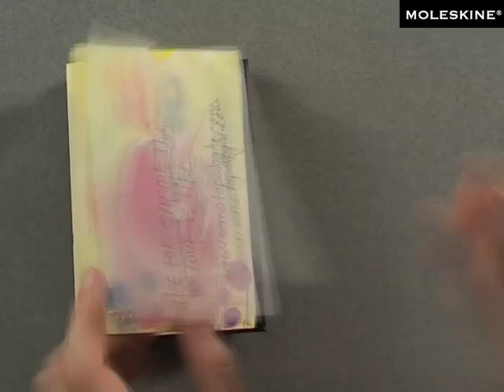Sema Topaloglu at Detour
Moleskine Detour Exhibition